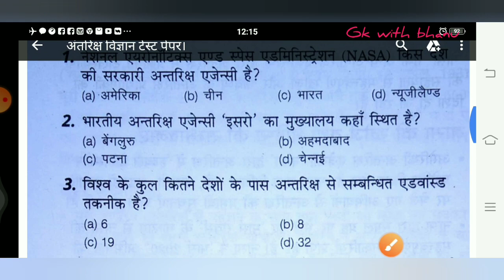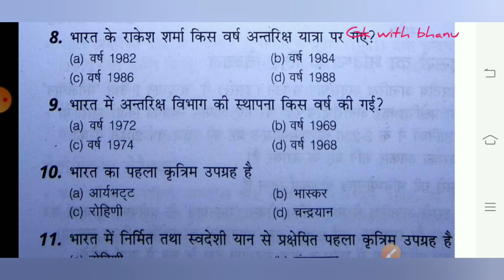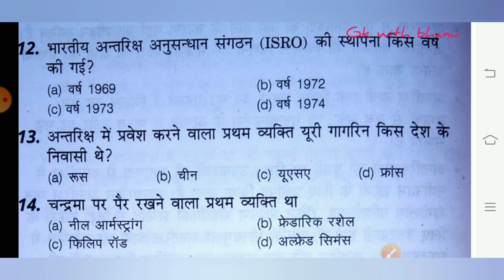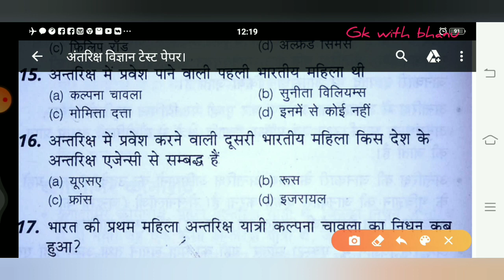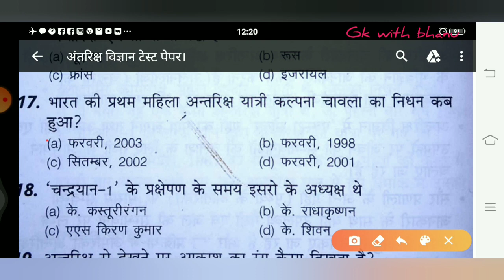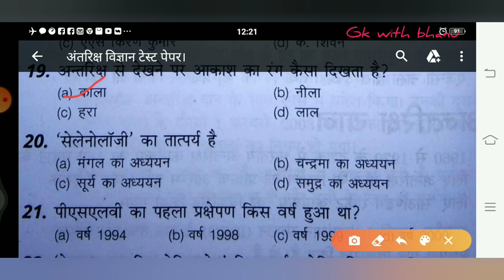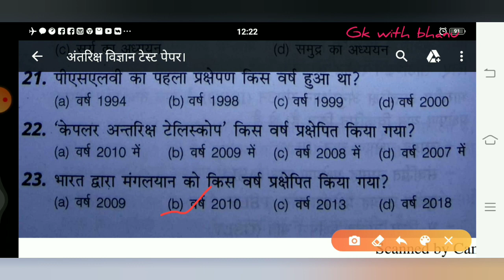Environment Antariksh vigyan model test varg 3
इस वीडियो में आप देखेंगे अंतरिक्ष विज्ञान से संबंधित महत्वपूर्ण प्रश्न उत्तर जो आगामी मध्य प्रदेश टेट वर्ग 3 प्राथमिक शिक्षक भर्ती हेतु उपयोगी हैं।